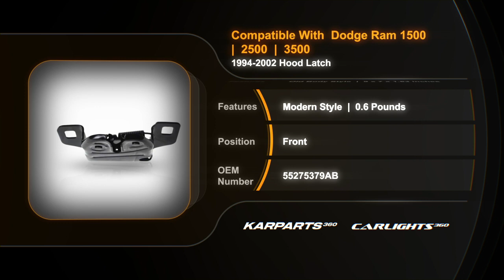For Dodge Ram 1500/2500/3500 Hood Latch 1994-2002 Old Body Style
Partslink #  CH1234102
OEM # 55275379AB